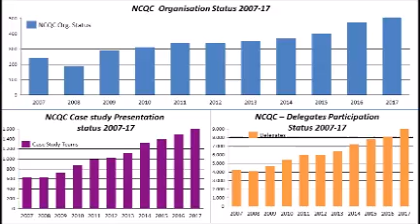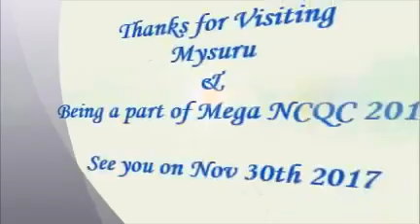NCQC 2017 Mysuru